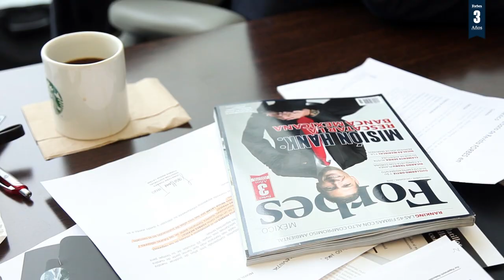Forbes México, buenas historias y buenos aprendizajes: Fabián Gosselin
El director general de Alsea Internacional, Fabián Gosselin, reconoce el trabajo de la revista Forbes México y considera que su contenido es muy valioso, pues aporta buenos aprendizajes para los que están en el medio "con ejemplos buenos y malos del mundo de los negocios".